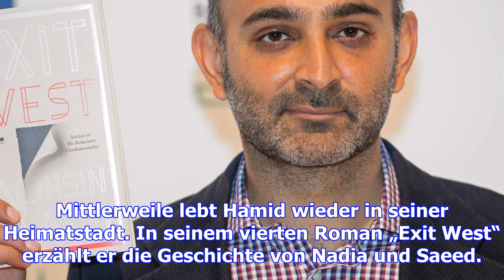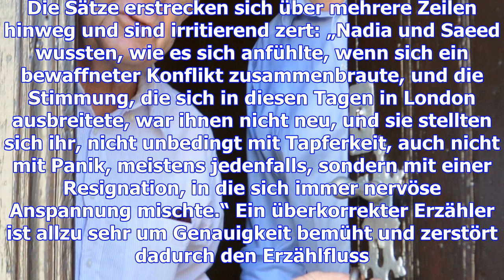Türen ins glück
Mohsin Hamid hat sich schon oft in fremde Umgebungen eingelebt. 1971 in Lahore, der Hauptstadt Pakis...